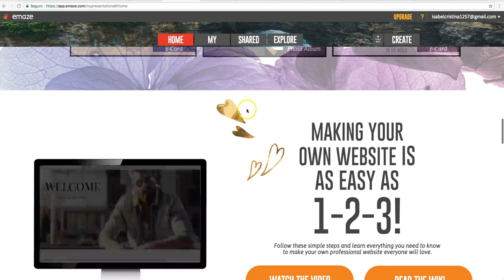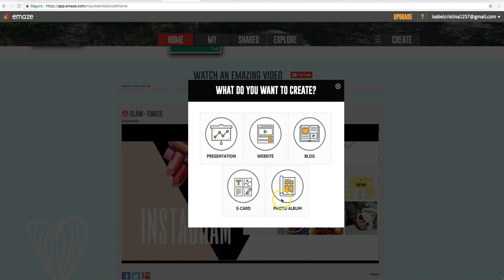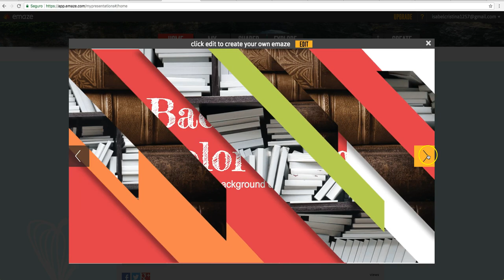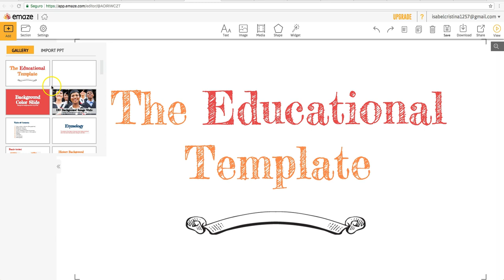Tutorial Emaze - Creación de plantillas - Capítulo 2 - UPB Académico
Las herramientas didácticas relacionadas con productos audiovisuales posibilitan en el estudiante acercamientos conceptuales que podrán ser puestos en práctica luego en el aula. Te presentamos Emaze en esta serie de video tutoriales.

Navega a través de la plataforma y empieza a crear tus presentaciones con la guía de este video.